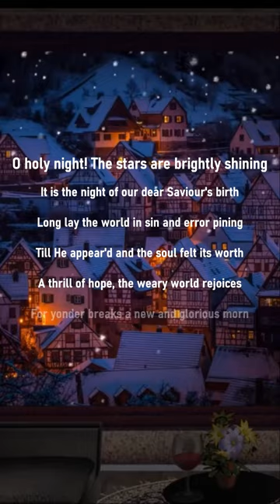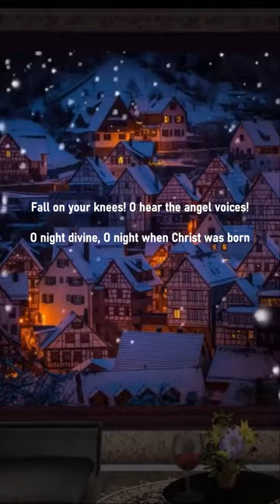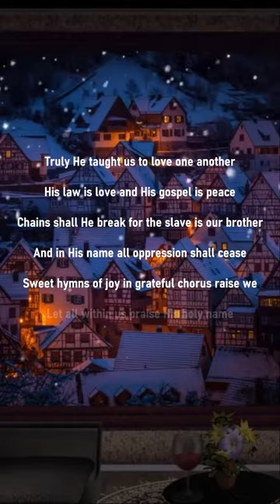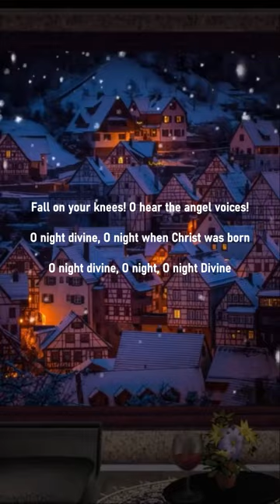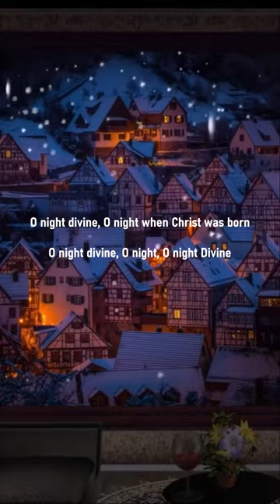O Holy Night - A Christmas carol (subtitled)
It is the night of our dear Saviour's birth

O night divine, O night, O night Divine